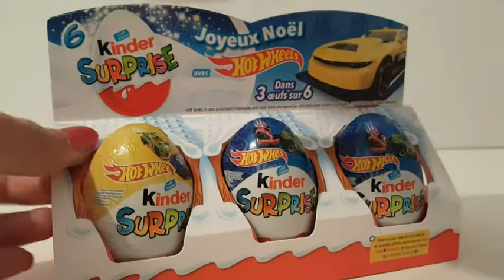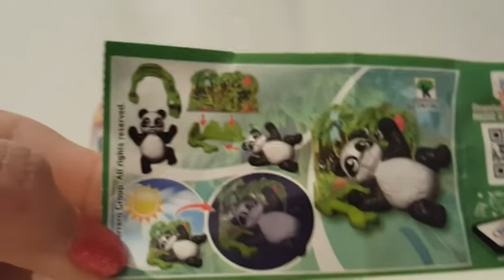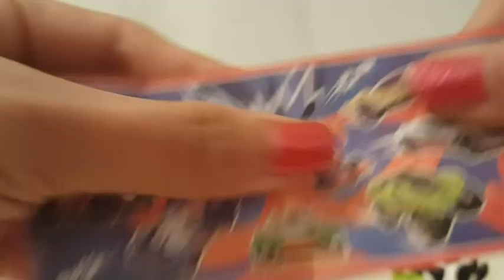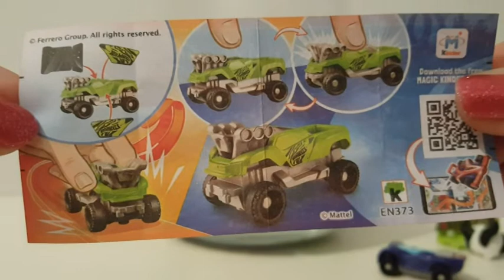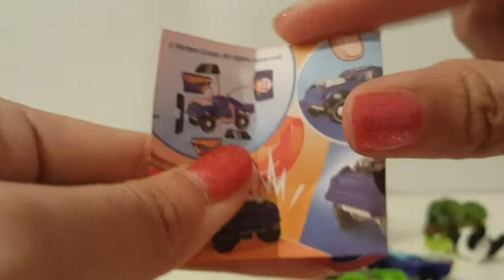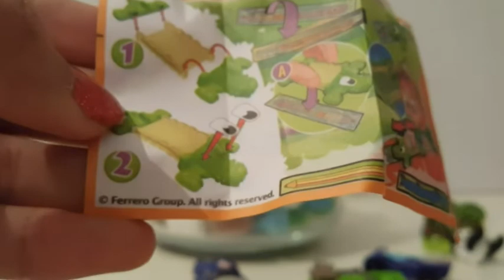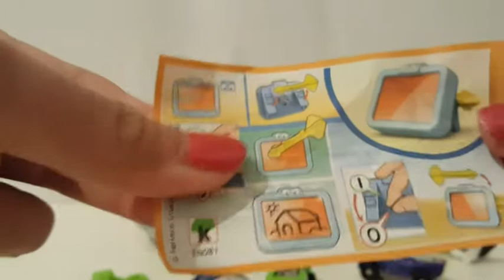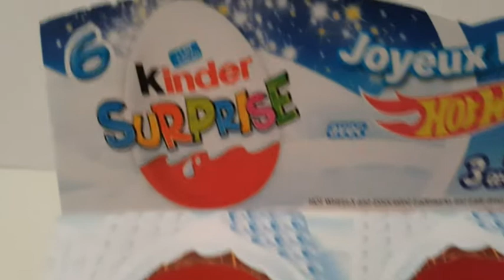Unboxing 6 Hot Wheels Kinder Surprise eggs